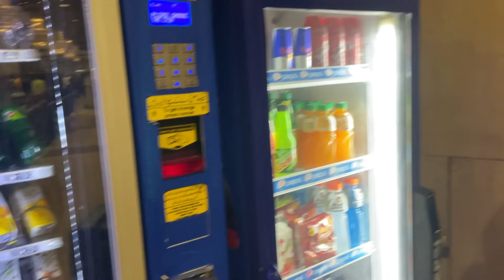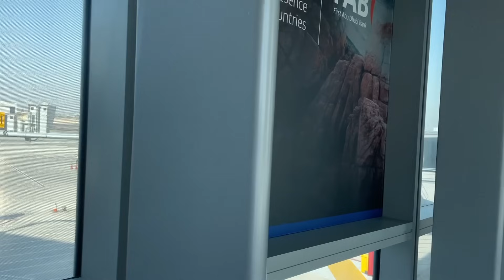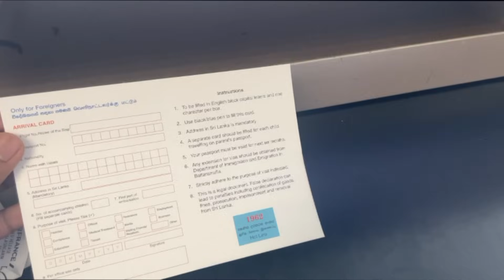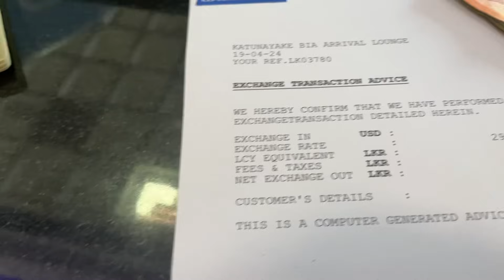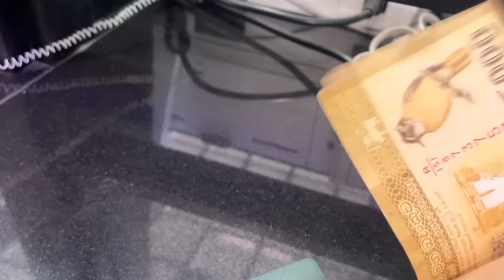Inflation Hits Hard in Sri Lanka: A Traveler's Perspective | Pakistan to Sri Lanka | Episode-01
join me on a journey through Sri Lanka as I confront the harsh realities of inflation gripping this beautiful island nation. In this eye-opening travel vlog, I share my firsthand experiences navigating the challenges posed by rising prices and economic instability.

From bustling markets to serene beaches, I document how inflation has impacted every aspect of my travel experience, from accommodation costs to daily expenses. Through candid reflections and practical insights, I aim to shed light on the profound effects of inflation on both locals and travelers alike.

Discover how I adapt my budget, seek out affordable alternatives, and maintain a positive outlook amidst economic uncertainty. Whether you're planning a trip to Sri Lanka or simply curious about global economic issues, this video offers valuable perspectives and practical tips for surviving inflation while exploring this enchanting destination.

Don't miss this opportunity to gain a deeper understanding of the intersection between travel and economics in the midst of Sri Lanka's inflation crisis.

Hello everyone, Welcome to the Desi Traveller platform.
I'm Arif Ali who love to travel and discover various cultures and food.